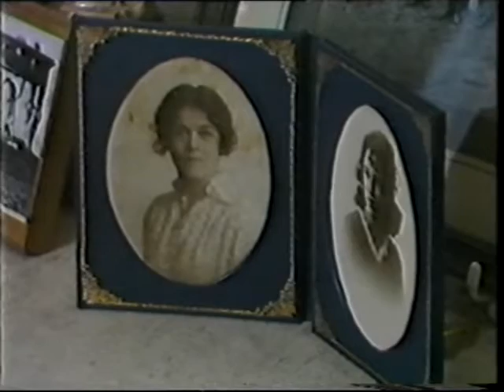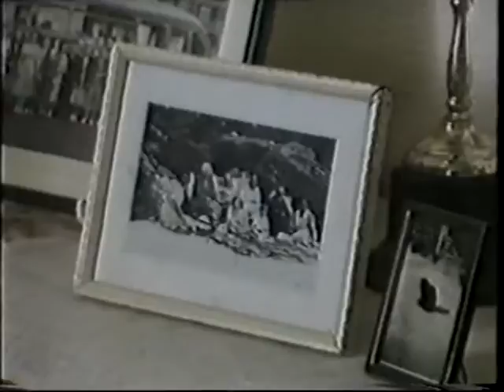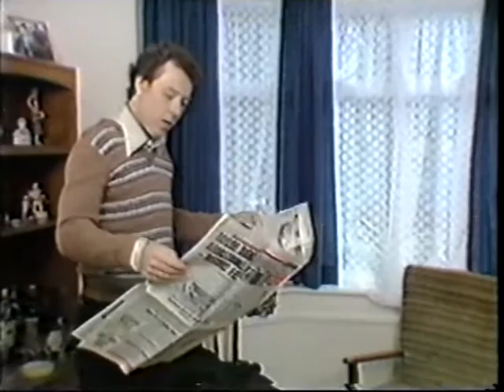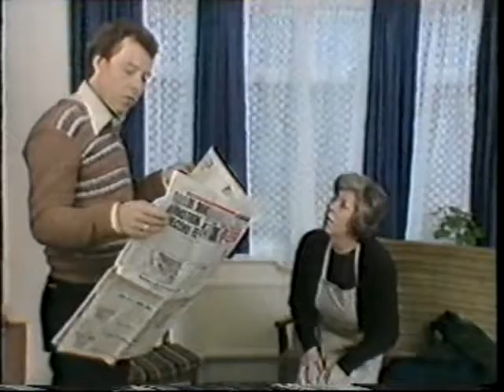Peter Skellern-Happy Endings-Sleeping